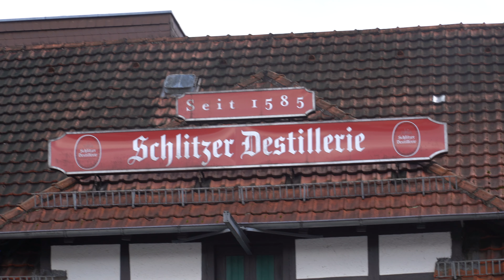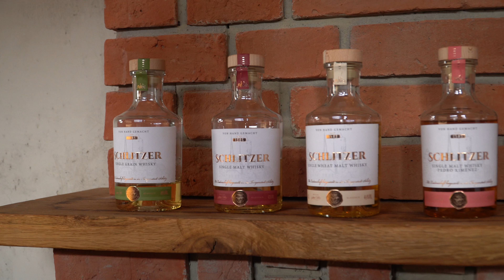Im snTV-Messegespräch: Zu Gast bei Tobias Wiedelbach (Schlitzer Korn- und Edelobstbrennerei GmbH)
Die Geschichte der Schlitzer Destillerie reicht zurück in das Gründungsjahr 1585. snTV war im Herbst 2021 in Schlitz und sprach mit Tobias Wiedelbach über die Besonderheiten des Unternehmens, über die aktuellen und klassischen Spezialitäten und die Auszeichnungen für die feinen Produkte aus der Burgenstadt Schlitz. Auch über das Thema 'Pairing' haben wir mit Tobias Wiedelbach in der neuen Genuss-Lounge auf dem Gelände der Destillerie gesprochen.

Marketplace 9
D 63500 Seligenstadt, Germany
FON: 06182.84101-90